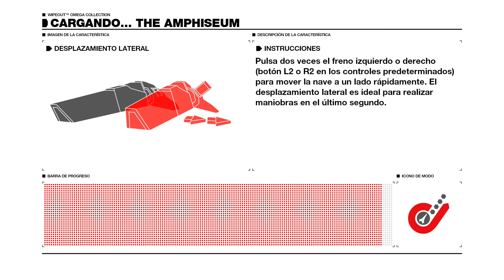WIPEOUT OMEGA COLLECTION para PS4 PRO. Fuego a discrección! DIY 83 FULL 😎😎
Nuevo gameplay del WIPEOUT OMEGA COLLECTION para PS4 PRO. Hoy disputaremos una prueba en la que prima el descontrol y el fuego. No te lo pierdas!

*** CONECTA ***